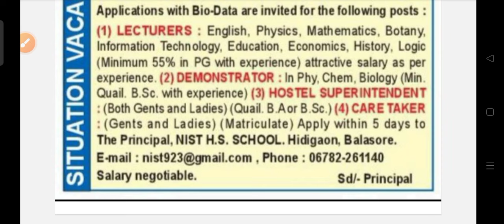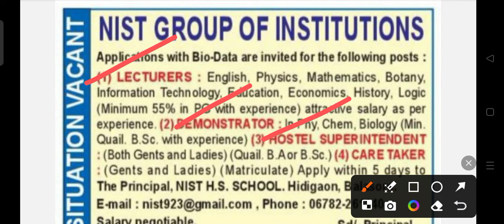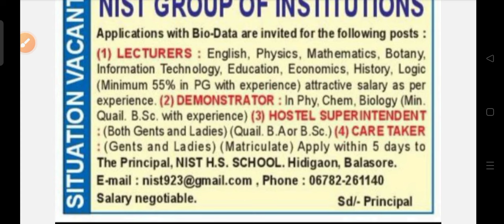Nist group recruitment 2024 !! for various post !! Odisha latest job notification 2024 !!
Nist group recruitment 2024.